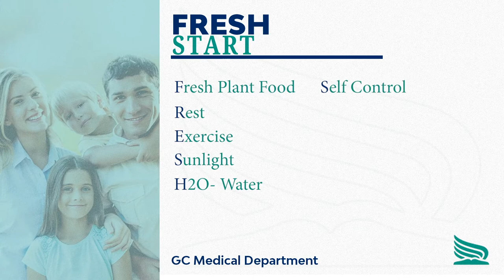Fresh Start Your Immunity Series Trailer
Fresh Start Your Immunity is a series of videos by health professionals designed to help boost your immune system for a happy and healthy life.